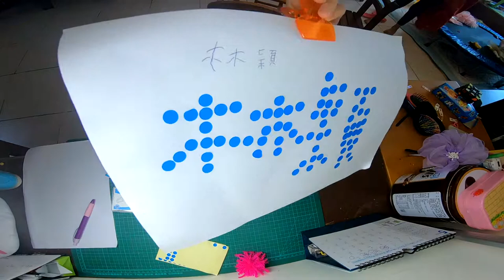[漂亮妹妹]能用點點貼貼出自己名字嗎?_20190504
今天妹妹說要自己拍片,於是幫她架好Gopro以後就讓她自己玩了,沒想到還滿厲害的.